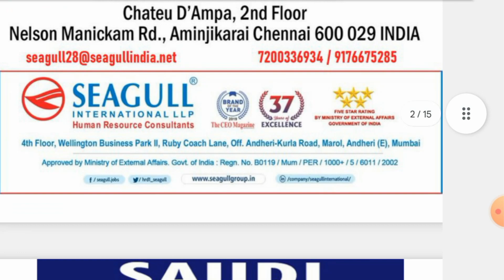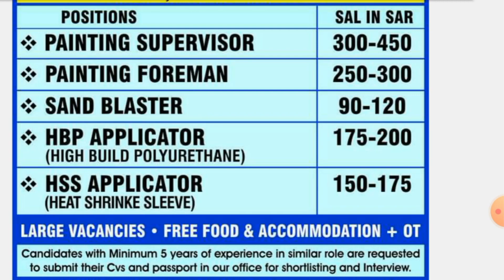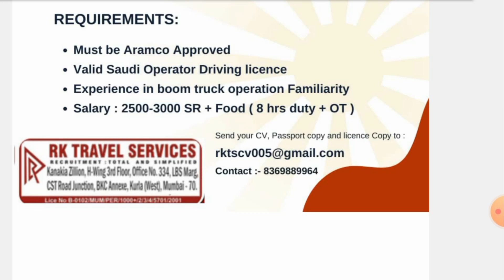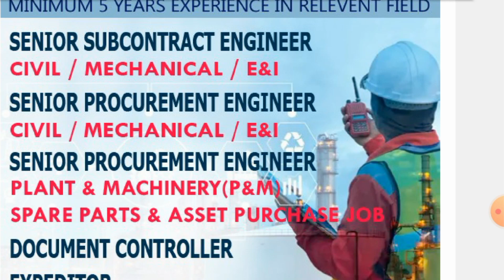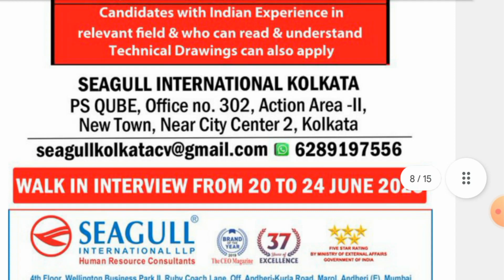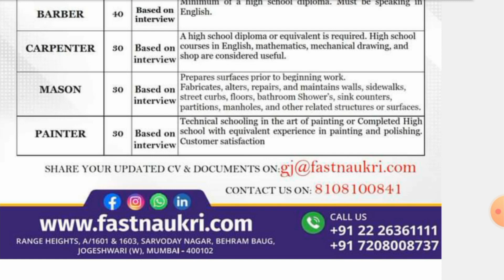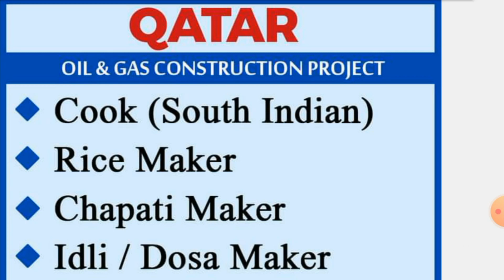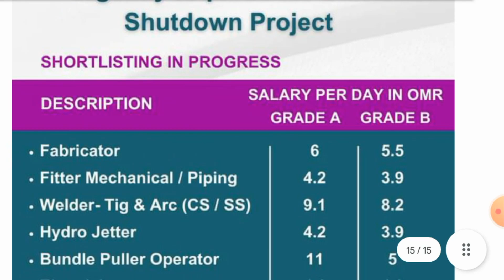20/06/2023 !Assignment Abroad Times! Gulf Job Update! dubai,saudi, kuwait,bahrain,muscut,qatar job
20/06/2023 !Assignment Abroad Times! Gulf Job Update! dubai,saudi, kuwait,bahrain,muscut,qatar job

VIDEO TOPICS÷

Hotel job

Abroad times

Welder job

Nurse job

Doctor job

Hotel job

Civil job 2023

Macanical job 2023